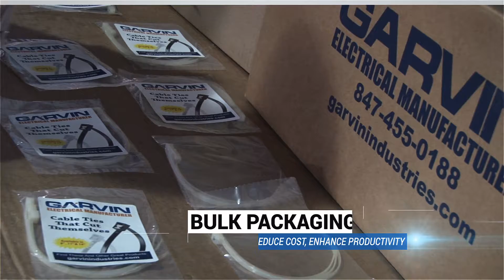101 Brg 5 Sec Clips 1